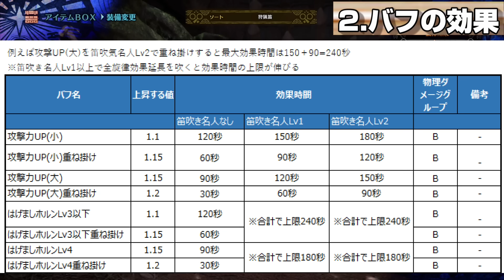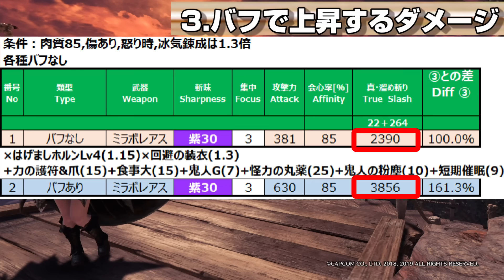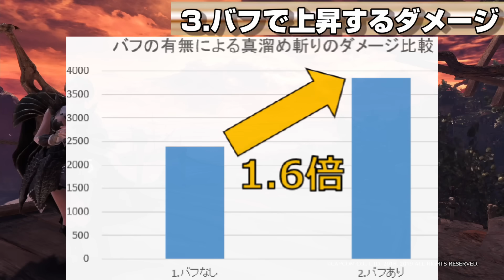バフの重要さを解説します!知らなきゃヤバイです！【MHWI】【モンハンワールド】【モンハンアイスボーン】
今回はシュミレーターを使って火力期待値を計算して装備の提案を行っている私が、
バフについて解説をするので、本動画を最後まで視聴頂ければ、バフの重要性が分かり、与えるダメージが増えます。
与えるダメージが増えれば、モンスターは怯みやすくなり、ダウンしやすくなるので、被弾が減り、結果的に狩りがぐっと楽になります。

✅メンバー登録はこちら。当チャンネルをもっと楽しんで頂けます。※(スマホの場合はURLをコピーしてブラウザーからアクセス)
　▼メンバーの加入方法と特典のまとめ(Blog)

✅Blogはこちら(Official website)
→大剣に関する攻略情報が図解やテキストで理解出来ます。

→動画や配信の告知を受け取れます。

◼️大剣の立ち回り方の解説
　・大剣の推奨の入れ替え技！全モンスター毎にどれを選択すべきか解説します

◼️大剣の装備の解説
　・ライズの大剣の装備が全て分かる！実力別のおすすめ構成を9選紹介！

◼️大剣の上達方法の解説

◼️大剣のタイムアタック
　・強化バルファルクを2分台で抹殺する大剣の最後の切り札！ハンティングエッジ！

◼️サンブレイクへの大剣準備

# 【PS版】モンハンワイルズの予約はこちら